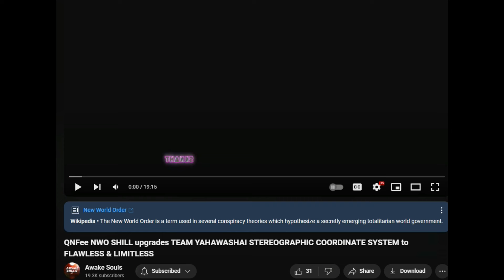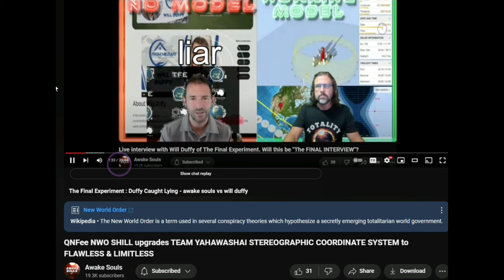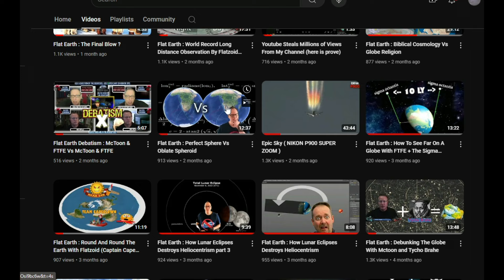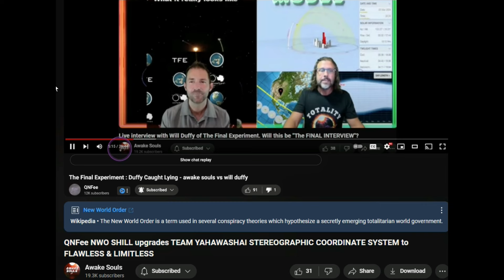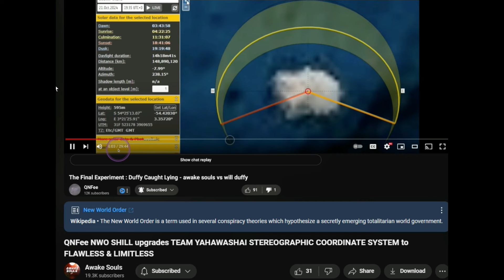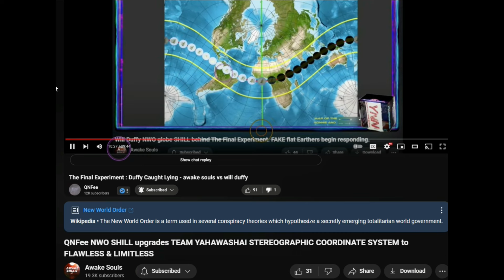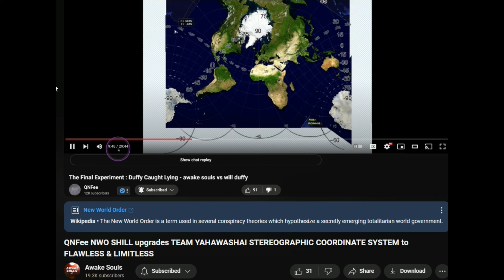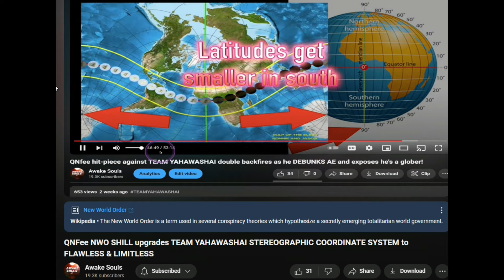Flat Earth : Team Kawasaki Admits (after 7 years) Our Map is incorrect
@awakesouls you guys dont have to thank me for pointing out the flaws in your map for the past 7 years